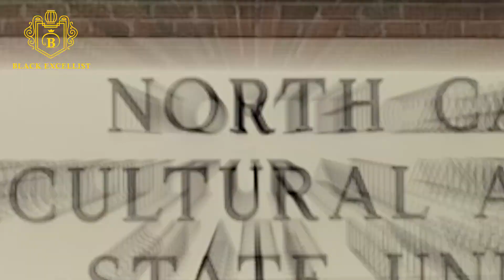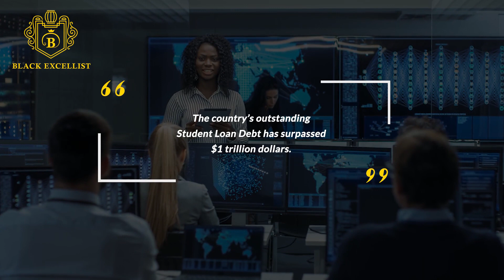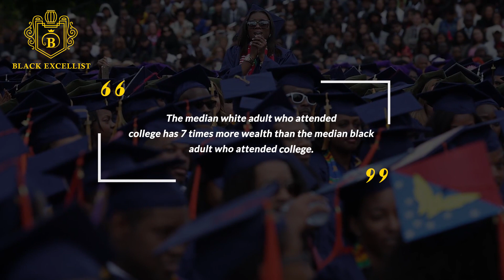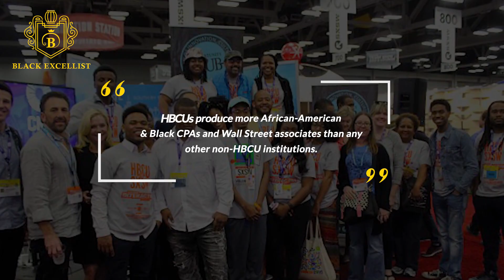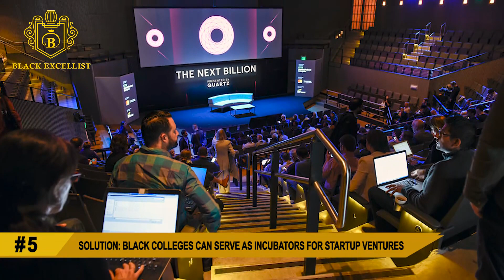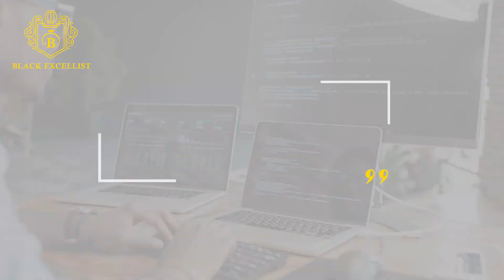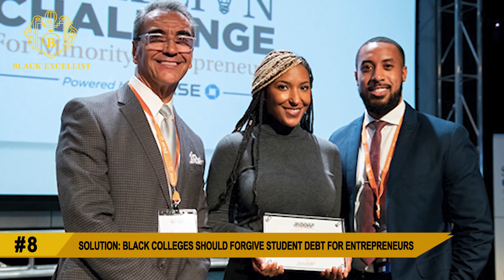Black Excellist: HBCUs will create the Black Mark Zuckerberg (Billionaires)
Black Excellist:  How HBCUs Can Create the Next Black Billionaires
You may have research results asserting that the black middle class will have zero net wealth by the Year 2053 if we don’t find another way to succeed and reduce their debts.  There is no question that education and the salaries that college degrees offer is our best chance at building individual wealth, but we also know far too many alumni and former college students who are straddled with debilitating debt because they chose that path.  One one-hand, young black kids are encouraged by the anti-college crowd to start their own business.  To start their *own* Facebook or Amazon.  On the other hand, you have parents and Corporate America alumni who preach that a college education is safe way to chase the American Dream.

It's a struggle that black high school students continue to struggle with.  They are listening to both sides.  They certainly want to earn a good living.  But maybe they shouldn’t *have* to choose between a 4-year education and their own business.  Black college students should have the option of going to college *while* starting their own black business.  And HBCUs can help.

Info Sources: Wikipedia.org, VisionaryProject.org, WomenOfTheHall.org